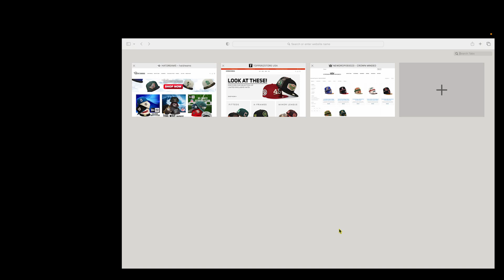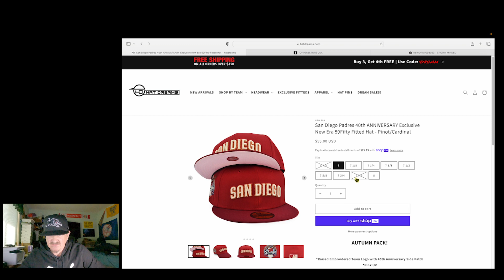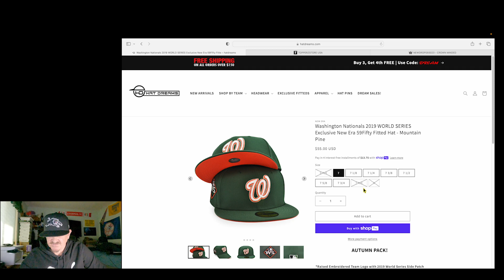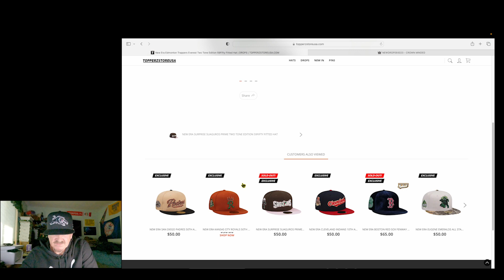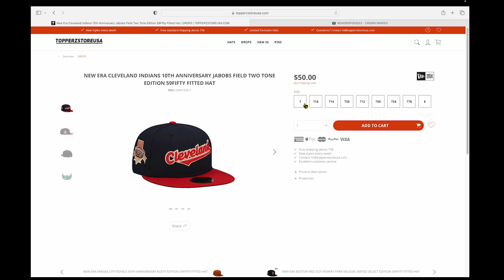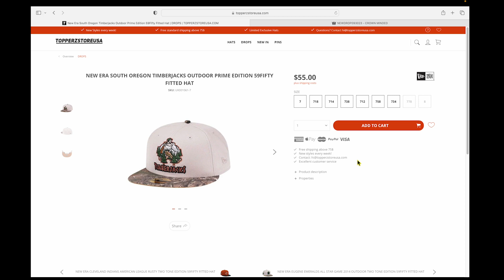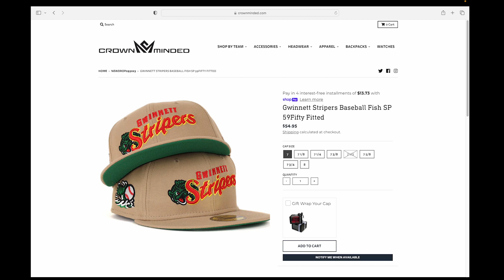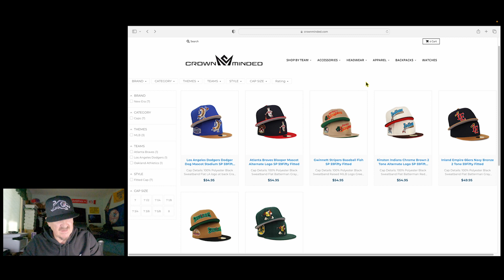MONDAY LEFTOVERS!FITTED HAT AVAILABILITY AFTER WEEKEND DROPS! HATDREAMS TOPPERZSTOREUSA CROWN MINDED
Hello my friends and welcome to brand NEW topic and video segment here at our show! The Lost Latvian here and I am Prout to bring you something new and never covered at any of the fitted hat shows!

From now on, Mondays will be our days when we will release Monday Leftover shows to public!
In here I will select few stores with hot releases which happened over the weekend! If you slept on the initial release, we will be here to take you back to these stores for you to see what is available and what is not!

Thank you for being here and spread the word!

~TheLostLatvian~